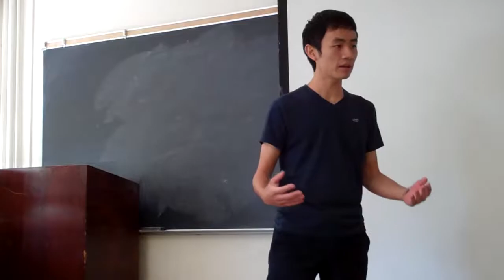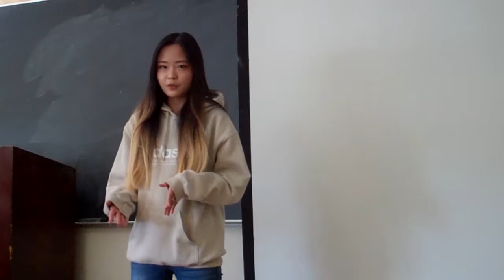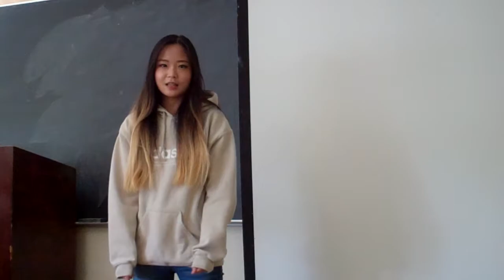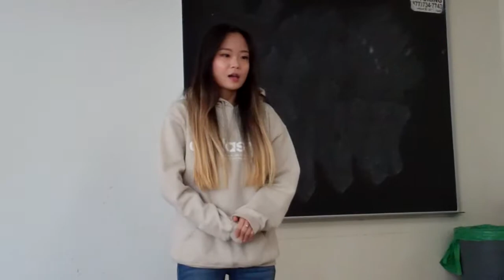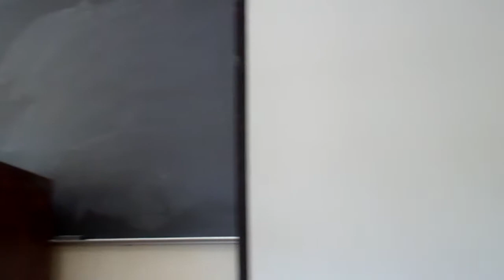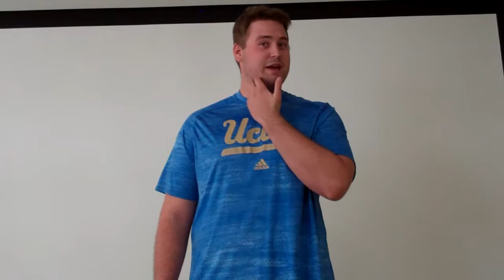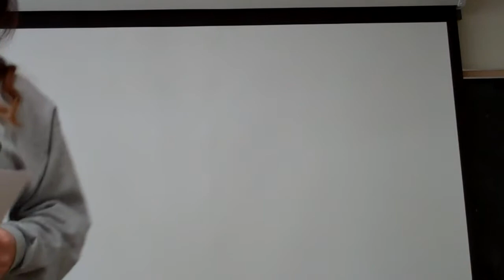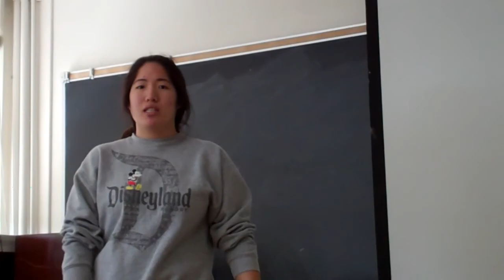UCLA PERSUASIVE SPEECHES PART 1, DEC 5 2017, COM 1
THE UCLA DEBATE UNION PRESENTS: PERSUASIVE SPEECHES PART 1, DEC 5 2017, COM 1, FALL 2017